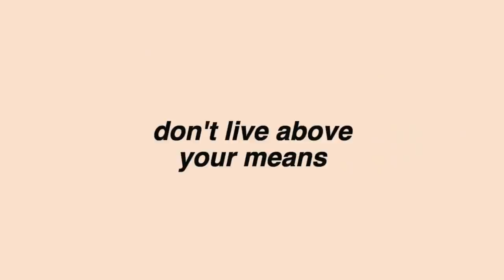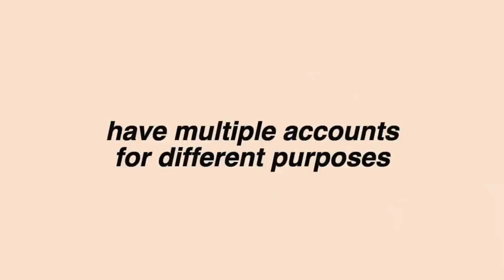HOW I AFFORD TO LIVE ALONE | HOW TO SAVE MONEY TO MOVE OUT | EASY BUDGETING TIPS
Sharing some basic budgeting tips that helped me save to move out on my own. I used to feel so intimidated and overwhelmed when it came to money, so these are things I wish I knew when I was younger. Although I'm no expert, this is what has worked for me, and hopefully you'll find it helpful! :)

EDITING SOFTWARE:
Final Cut Pro X

ABOUT ME